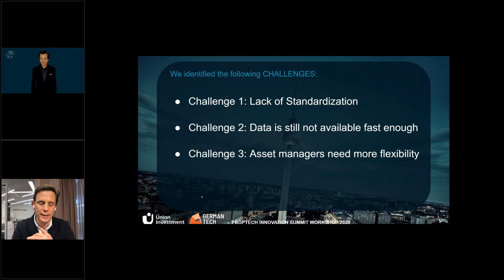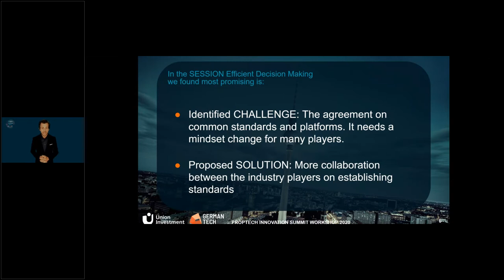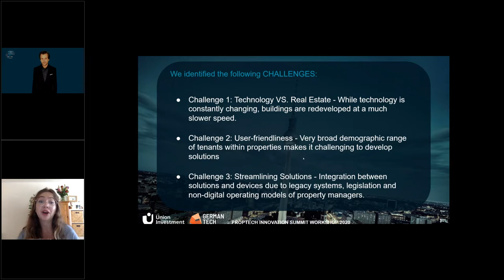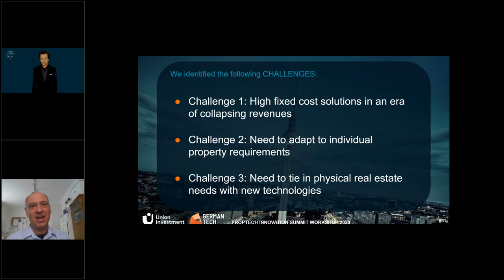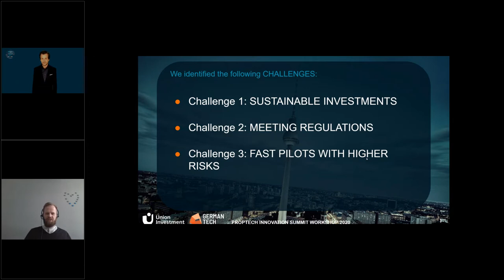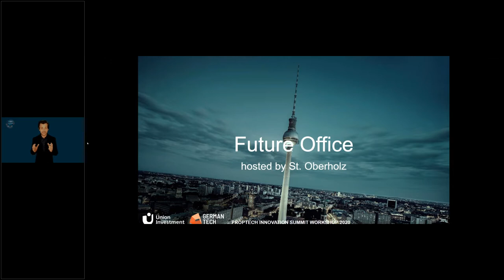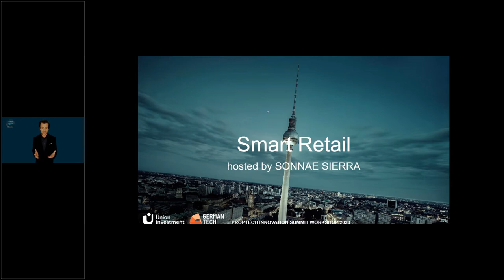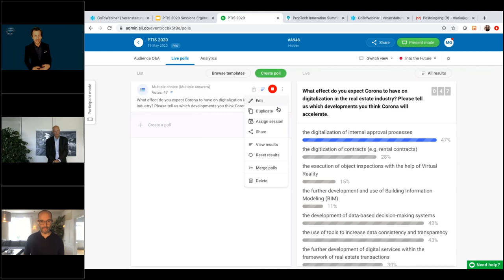Into the future: Digital trends and key findings of the sessions | PropTech Innovation Summit 2020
Welcome to one of the highlights of this years PropTech Innovation Summit. In our final round, find out what were the most important findings of the six think tank sessions of the day. What results have been worked out, what has been discussed controversially. 270 minutes of passionate talk - summarized in 45 minutes. Proptech innovation in a nutshell. Enjoy!

Speakers:
- Martin Kloss (Moderator)
- Simon Allison (Chairman & CEO at HOFTEL)
- Maurice Grassau (CEO at Architrave)
- Jens Horeis (General Manager Sierra PM Germany at Sonae Sierra)
- Benjamin Rohé (Founder & Chairman of the Board at GERMANTECH Operations GmbH)
- Benedikt Scholler (Senior Manager at Drees & Sommer)
- Jörn Stobbe (CEO & Chairman of the Management Board at Union Investment Real Estate GmbH)
- Sascha Wechsung (St. Oberholz)
- Kristen Zupancic (Trend & Innovation Analyst at The Class of 2020)